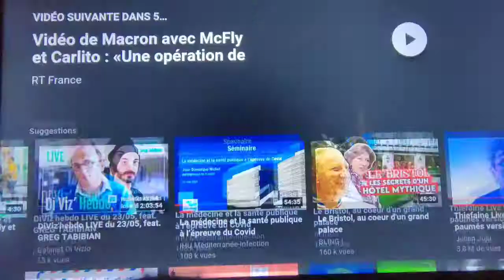411... infirmier, vous notez, schizophrénie avec hallucinations, visuelles et auditives.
(Kamini) chevalier.